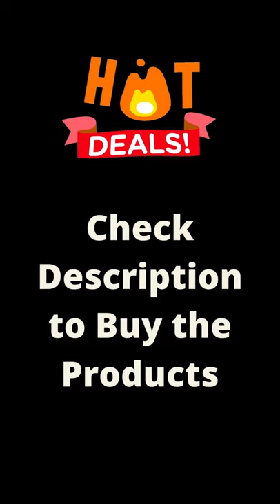Designer Kurti+Plazzo+Dupatta set | Latest Kurti Plazzo Dupatta set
KITCHENWARE | SMART GADGETS | SMART PHONES | TECHNOLOGY | BOOKS | JOURNALS | CLOTHING | COSMETICS | SKINCARE | PERSONAL CARE.

To buy this product click below link:
Price:₹1,259
No.1 YAZO Women's Rayon & Cotton Salwar Suit (Navy Blue)

No.2 YAZO Women's Rayon & Chiffon Salwar Suit (Pink)

No.3 YAZO Womens Rayon Gold Printed Kurta With Palazzo And Dupatta Set (Yellow)

Check other product range below:
Jaipuri Kurti Designer Anarkali Kurti with Dupatta Set for Women and Girls Printed Cotton Long Anarkali Kurta Dupatta Set

DMP FASHION Women's Rayon Embroidery Work Flared Kurti

Enjoy your shopping at your door step.